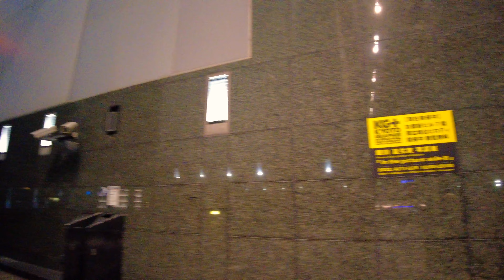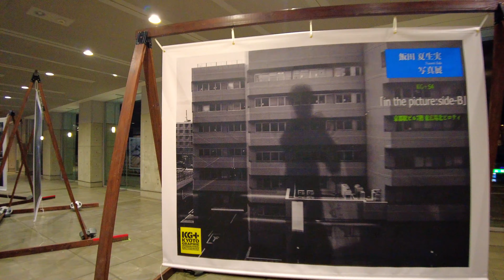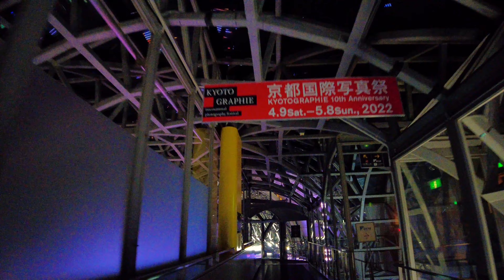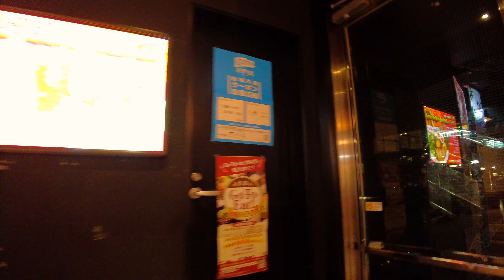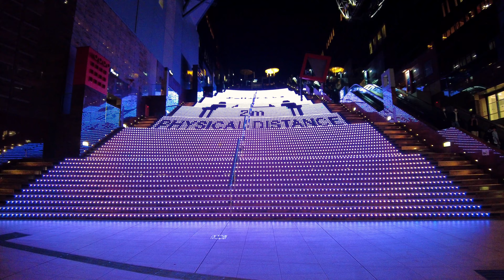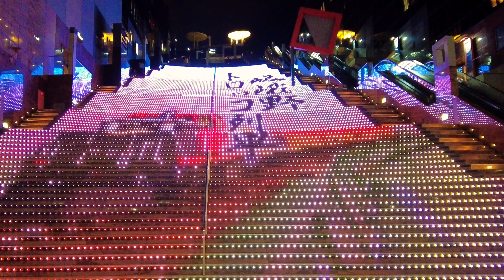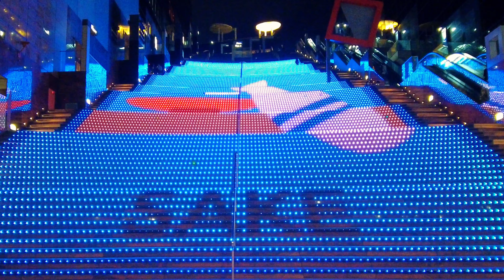4/12(火)夜の京都駅と大階段桜のイルミネーション【4K】Kyoto Japan night walk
【4K ASMR 2022年4月12日(火)】京都

夜の京都駅前烏丸七条から京都駅構内を歩きました。東広場から空中径路、大階段では桜のイルミネーションを撮影しました。

00:00 烏丸七条
05:00 烏丸塩小路
06:50 バスターミナル
09:00 京都駅
13:37 東広場
17:27 空中径路
22:00 大空広場
25:15 大階段